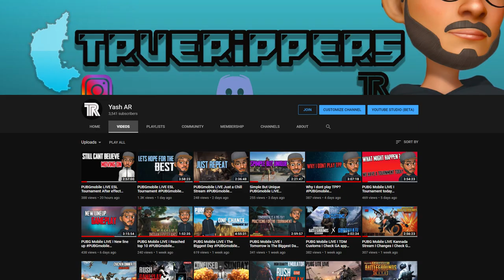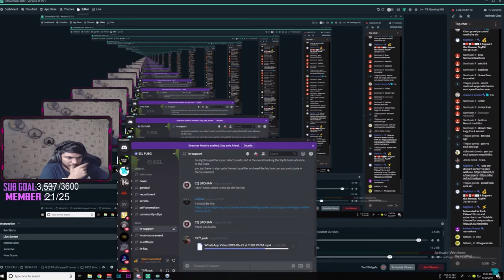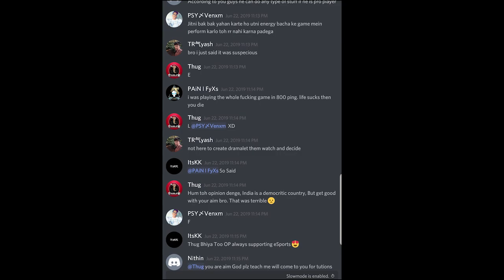Hack or Glitch? Immature reply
This incident happened on ESL tournament. I was shocked what happened over there along with my viewers, but some well known guys poked there nose to without analyzing the facts. Just go through the video and comment down your honest review on the video.
Sorry for the bad Hindi accent, as a South Indian this is all I could come up with